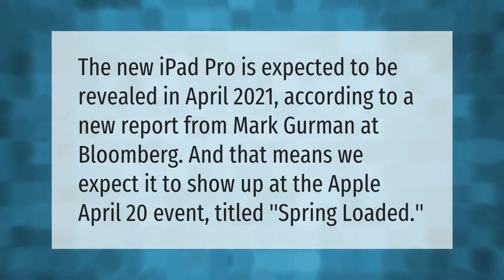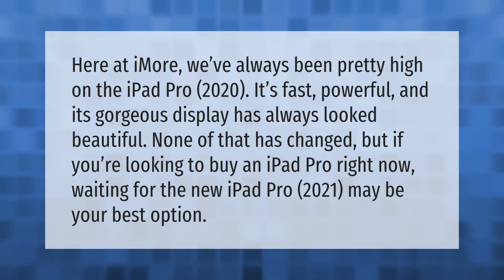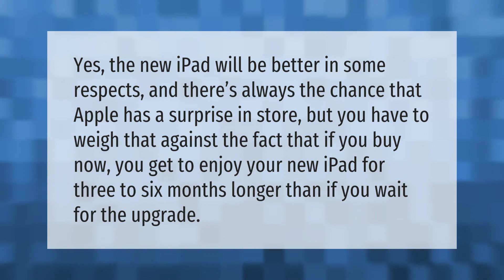Is there a new iPad pro coming out in 2021?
00:00 - Is there a new iPad pro coming out in 2021?
00:34 - Is it worth waiting for iPad Pro 2021?
01:07 - Is the iPad Pro worth it?
01:41 - Should I buy iPad Pro 2020 or wait?

Laura S. Harris (2021, May 5.) Is there a new iPad pro coming out in 2021?
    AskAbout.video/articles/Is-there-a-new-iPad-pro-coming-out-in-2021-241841